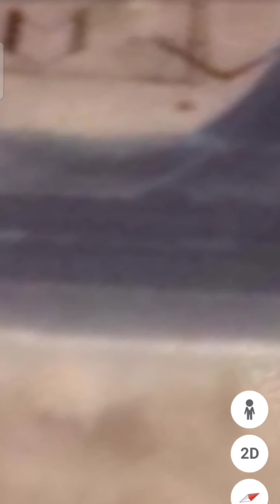OMG! Giant Lobster Found on Google Earth!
Apne bhai ko follow kro or 👍:-

Edit By :- 1. VN video edit maker
                2. VLLO video editor & maker
1. Kingston Australia 🇦🇺🇦🇺